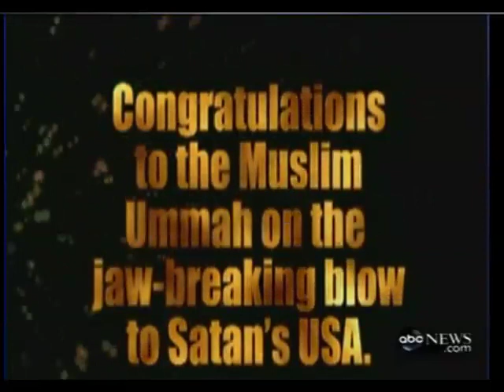Video # 12 Marxist Operations Manual: The Detournement of Marxism. ABC News Coverage of Bomber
ABC News files this report on the failed Times Square Bomber.  The media-entertainment complex' bias is displayed in this report as it targets innocent White males as suspects.